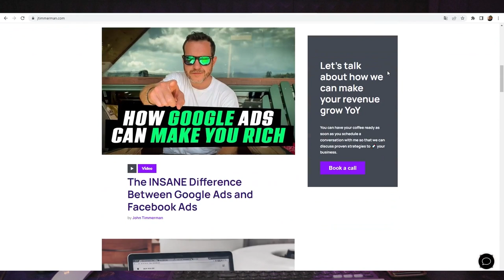SEO Strategy That Gets Results | John Timmerman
You've heard of SEO, but do you know how to use it to your advantage? In this video I share an amazing SEO strategy that will help you rank your videos higher on Youtube and Google. Don't miss out on this incredible opportunity! Watch the video now!

🎧 RATHER LISTEN?

💻 OR READ?